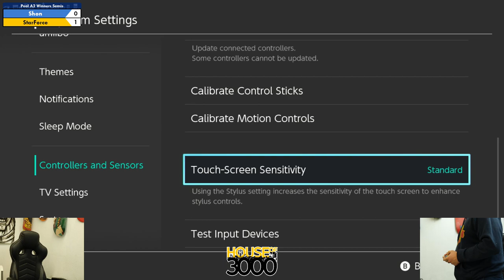Xenosaga LIII Pool A2 Winners Semis Shon vs StarForce